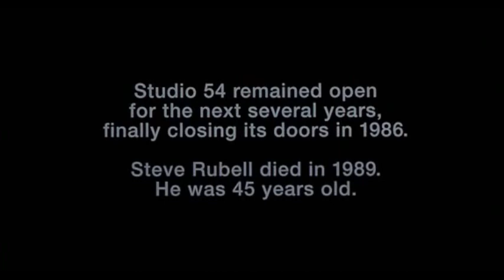Stars on 54 - If You Could Read My Mind - Soundtrack to 54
Dance artist Amber, Ultra Nate, and Jocelyn Enrique perform "If You Could Read My Mind" in the final scene of the movie 54.